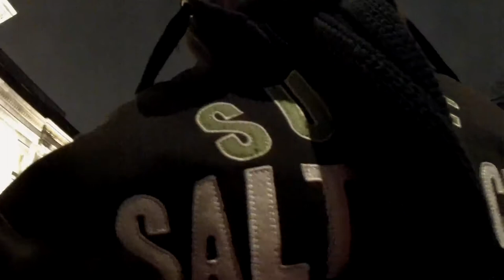I KEEP WINNING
Went to watch the new Star Wars movie The Last Jedi on Saturday and then Sunday had a Christmasy family day in Central London with a surprise trip to The Hippodrome Casino. Happy holidays and enjoy this vlog.